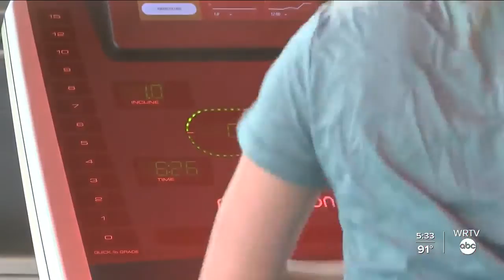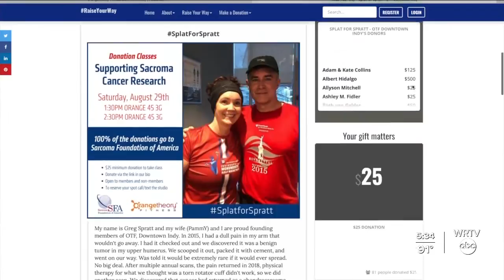Going All Out to Help Cancer Victim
A downtown Indianapolis gym is going all out to raise money for cancer research.